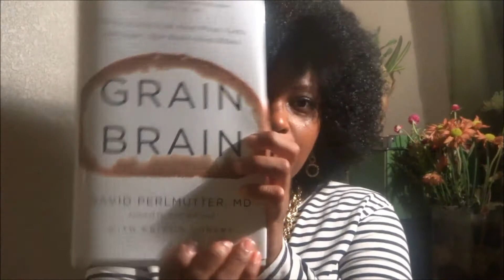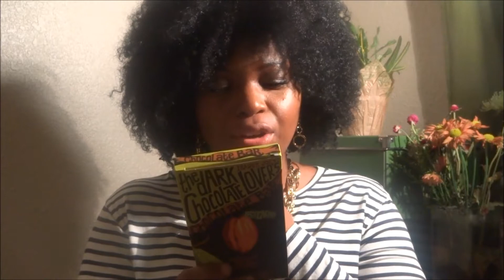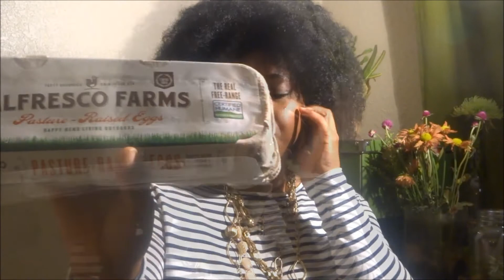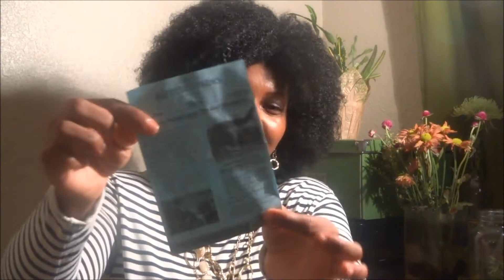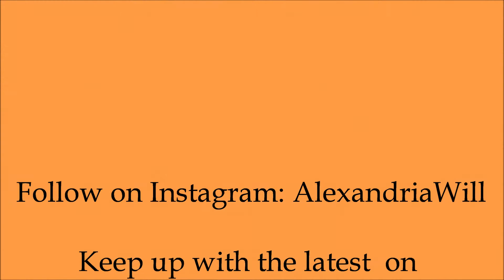Grain Brain Review- 4 Week Challenge and Book Review Part 1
Grain Brain Book Review Part 1
I am reading a new book that I am excited to share with you all. It's entitled Grain Brain, by Dr. David Perlmutter. Grain Brain takes a scientific, logical and detail look into the effects of wheat, sugar and carbs on your brain.

The fate of your brain is not solely in your genes, it's in the food you eat. The book encourages readers to increase fat consumption, decrease carb and sugar conception and encourage balance among proper supplementation and a healthy lifestyle.

I am taking a 4 week challenge (GBChallenge) by increasing the amount of fat and decreasing my bread, sugar and grain intake. I will follow up with a detail video once I have completed the book in it's entirety as well as the challenge.